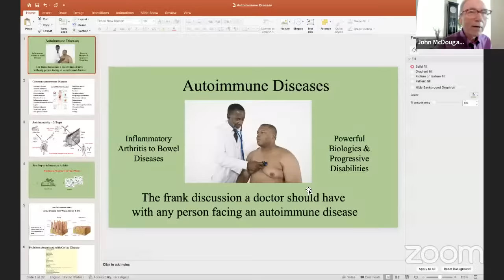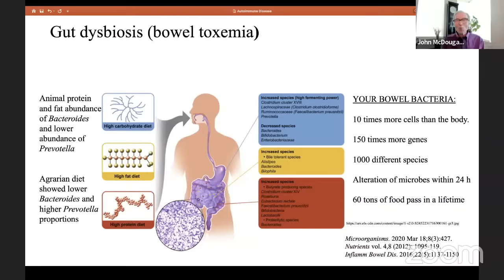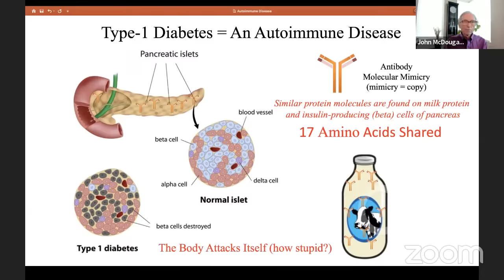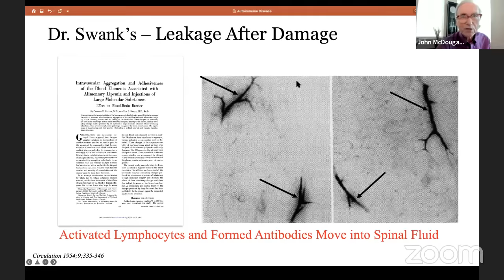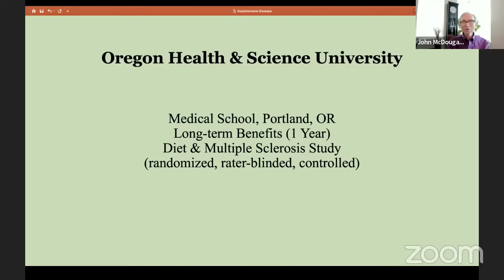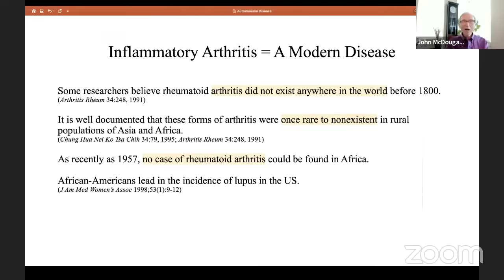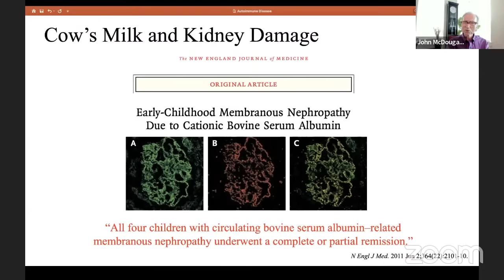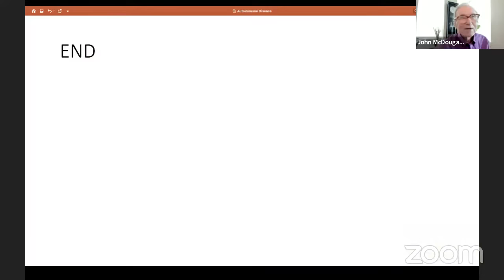My Body Is Attacking Itself: Cure Autoimmune Diseases from Gluten & Animal Proteins - Dr. McDougall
The Plant-Based Bundle: 130+ ebooks and courses. $3,500+ total value. Only $50. Expires 11/27/23.

Participants lost an average of 4 pounds in only 12 days while eating unrestricted amounts of the right foods.
Relief of chronic fatigue is experienced by 80% of participants
Lower blood sugar and relief of peripheral neuropathy (pain in the legs and feet). Almost all participants with type-2 diabetes are cured of their diseases after achieving ideal body weight improved complexion with reduction in oily skin and hair
100% of participants said they feel equipped with the tools and knowledge to be successful in reaching their long-term health goals

In Health,